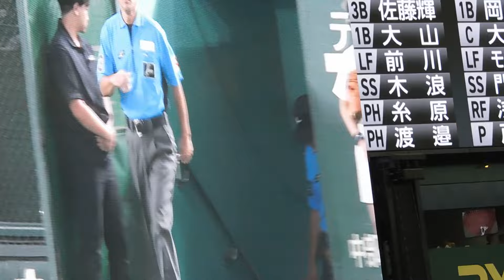【糸原さんアウトですよ】巨人の守備陣に囲まれる糸原健斗 リクエストの結果余裕でセーフで判定覆がえる 渡邉諒が今日も代打で結果を残す